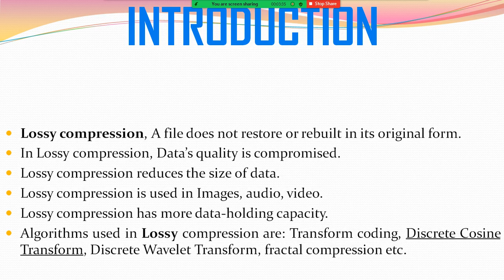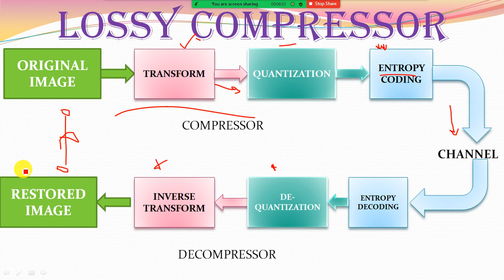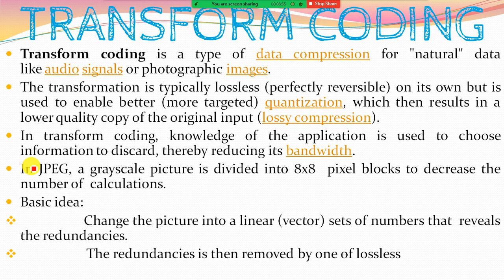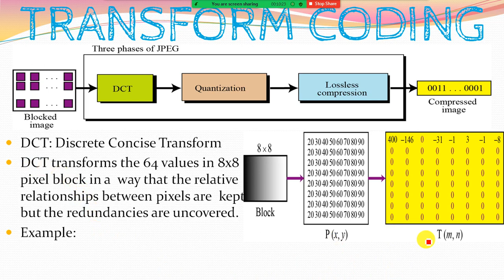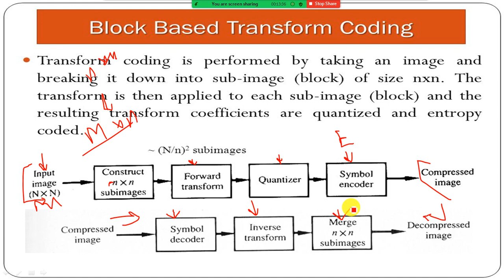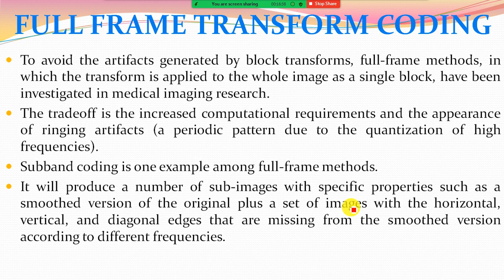LOSSY CODING TECHNIQUES IN IMAGE COMPRESSION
Transform coding – This is the most commonly used method. Discrete Cosine Transform (DCT) – The most widely used form of lossy compression. ...
Reducing the color space to the most common colors in the image. ...
Chroma subsampling. ...
Fractal compression.